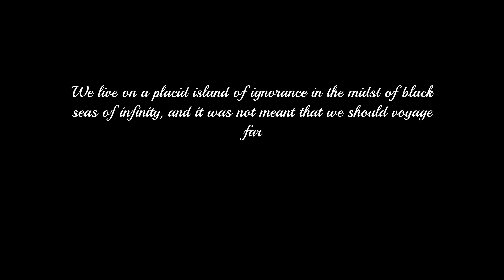Building A City For Fanatics - Worshippers of Cthulhu || City Builder Anno-Like FULL GAME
You are not a harbinger of destruction; but a herald of cosmic rebirth. Your purpose is not to sow chaos, but to embrace the inevitable evolution that awaits us all.

Humanity is insignificant, pitiful in its smallness. Our existence is a fleeting whisper in the cosmic winds, and only by awakening Cthulhu can we transcend our feeble existence.

In one profound act, you can shake the foundations of the universe.
Awaken Cthulhu, for in his awakening lies the catalyst for a cascading effect that will reshape the cosmos and a new order shall emerge.
The path ahead is treacherous, fraught with challenges. Yet, it is the only path worth treading. Forge a destiny that transcends the mundane!